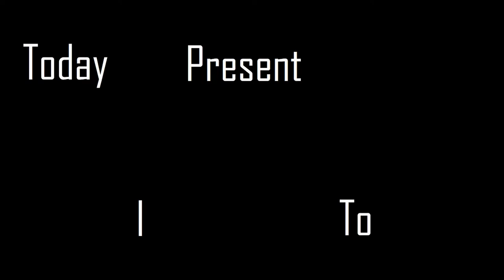Man Wears An INSANE Fireworks Suit | A Collection Of The Best Videos On The Internet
'MURICA!